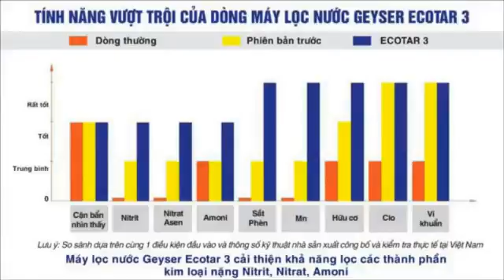ℍ𝕆𝕋 - Nhà phân phối Máy lọc nước Nano Geyser - Asia Dragon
Asia Dragon - Nhà phân phối máy lọc nước Nano Geyser tại TPHCM

Ưu điểm về chất lượng sản phẩm Máy lọc nước sử dụng linh kiện nhập khẩu tốt nhất hiện nay, đảm bảo chất lượng và đạt đúng tiêu chuẩn quốc tế về vật liệu cho lọc nước. Máy sử dụng màng lọc RO (chính hãng của Mỹ) nên hiệu quả sử dụng tốt và ổn định.  Nguồn nước sau khi được lọc máy Nano Geyser Hard Waterđã được tổ chức y tế thế giới (WTO) và cơ quan bảo vệ môi trường quốc gia Hoa Kỳ (USEPA) chứng nhận là đạt tiêu chuẩn nước uống. Hay tại Việt Nam, nước sau khi lọc qua màng RO trong máy Nano Geyser Hard Waterđạt tiêu chuẩn nước uống theo tiêu chuẩn TCVN 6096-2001 và là một trong những sản phẩm được người tiêu dùng tin tưởng lựa chọn sử dụng.

Do đó các loại vi khuẩn, vi rút, hợp chất, thuốc trừ sâu, ion kim loại nặng có kích thước lớn không vượt được qua màng, chỉ có các phân tử nước được lọc qua, mang đến nguồn nước an toàn, tinh khiết.  Nhưng cũng chính vì thế dòng máy lọc nước RO tồn tại một hạn chế là mất đi những khoáng chất thiết yếu có lợi cho cơ thể, nước không có vị ngọt. Điều này sẽ được khắc phục với máy lọc nước RO 5 cấp lọc. Lõi số 5 nhận nguồn nước tinh khiết từ lõi số 4, bổ sung khoáng chất và cân bằng lại độ PH, ổn định lại vị ngọt mát tự nhiên của nguồn nước, có thể uống trực tiếp mà không cần đun lại, an toàn và tốt cho cơ thể.

  Đây là một sản phẩm công nghệ cao phục vụ cuộc sống hàng ngày.Nó tạo ra nước uống tinh khiết theo phương pháp RO. Hệ thống RO hoạt động nhờ năng lượng do áp suất nước tạo ra, áp suất cần thiết dao động từ 25¸100 PSI. Trong khoảng này, nếu áp suất càng lớn thì lượng nước được tạo ra càng nhiều và càng tinh khiết (ở mức áp suất 60 PSI, lượng nước đạt khoảng 100lít/ngày). Hệ thống này có thể loại bỏ hoàn toàn các chất ô nhiễm trong nước như: kim loại nặng, muối, dư lượng thuốc trừ sâu, hóa chất,vi khuẩn, tia phóng xạ… Đây là một sản phẩm công nghệ cao lý tưởng nhất để tạo ra nước uống tinh khiết.  NHƯ HẦU HẾT MỌI NGƯỜI, CÓ THỂ BẠN VẪN NGHĨ RẰNG NƯỚC UỐNG CỦA MÌNH KHÔNG CÓ VẤN ĐỀ.

 Quý khách có thể trực tiếp đến Số 31 Đướng Láng, Đống Đa, Hà Nội để mua sản phẩm, hoặc liên hệ tới số 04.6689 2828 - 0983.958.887 để được tư vấn về các dòng máy. Nhân diện chất lượng máy lọc nước bằng hình thức bên ngoài  Có rất nhiều yếu tố cần quan tâm để chọn được một sản phẩm máy lọc nước tốt. Nếu xét về hình thức bên ngoài thì bạn có thể để ý đến các yếu tố như: mối hàn trên vỏ bình lọc, đầu nối, khớp nối, vỏ cốc lọc dân dụng,…   Không nhìn thấy mối hàn trên vỏ bình lọc  Đây là yếu tố cần quan tâm đầu tiên khi bạn chọn mua máy lọc nước. Vỏ bình lọc thường được làm bằng thép không gỉ đảm bảo độ bền cao.

Trong nước thiên nhiên độ axít là do sự có mặt của CO2, CO2 này hấp thụ từ khí quyển hoặc từ quá trình oxy hóa các chất hữu cơ trong nước thải công nghiệp (chiếm đa số) và nước phèn. Độ axít không gây độc hại đến sức khỏe con người nhưng ảnh hưởng đến quá trình xử lý nước cấp và nước thải.  3. Độ kiềm: Do 3 ion chính HCO3-, OH-, CO32-làm cho nước có độ kiềm. Nước có độ kiềm cao làm cho người sử dụng nước cảm thấy khó chịu trong người. Độ kiềm ảnh hưởng đến quá trình keo tụ, khử sắt, làm mềm nước, kiểm tra độ ăn mòn, khả năng đệm của nước thải, của bùn.  4. Độ cứng: Độ cứng của nước biểu thị hàm lượng các ion Ca2+ và Mg2+.

Làm sao chọn đúng máy lọc nước chất lượng tốt với giá phải chăng luôn là những câu hỏi nhận được sự quan tâm hàng đầu.  Trên thị trường máy lọc nước của Việt Nam, máy lọc nước sử dụng công nghệ RO và Nano được sử dụng nhiều nhất. Giá cả máy lọc nước luôn đồng nghĩa với chất lượng và thời gian sử dụng sản phẩm. Những máy lọc nước giá rẻ thường sử dụng công nghệ lọc cũ, bộ lọc kém chất lượng, linh kiện cấu thành sản phẩm kém... khiến nguồn nước sau lọc không đảm bảo chất lượng. Vì thế, người tiêu dùng không nên quá tin tưởng sử dụng máy lọc nước giá rẻ. Tuy nhiên, cũng không phải máy lọc nước nào giá thành đắt cũng có chất lượng tốt, bởi giá máy lọc nước phụ thuộc vào cấu trúc, chất lượng và quá trình sản xuất.